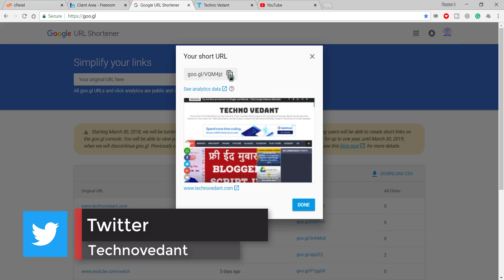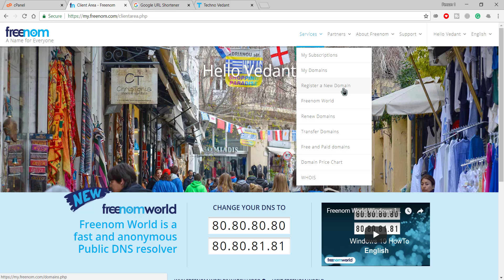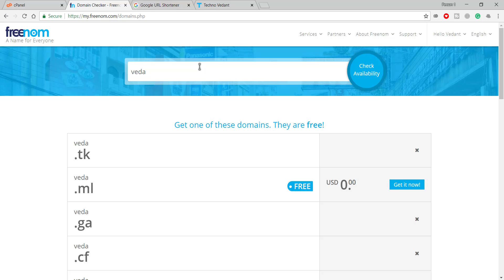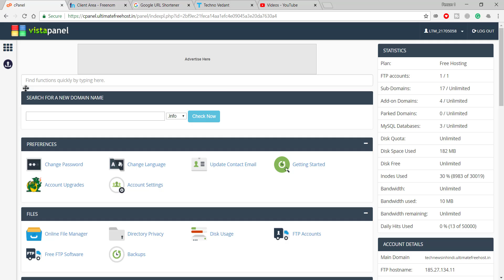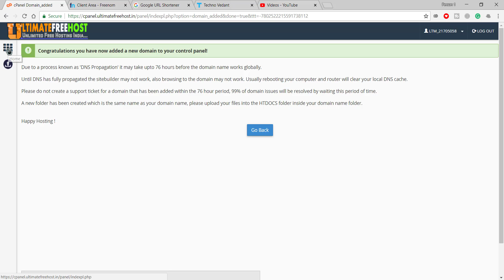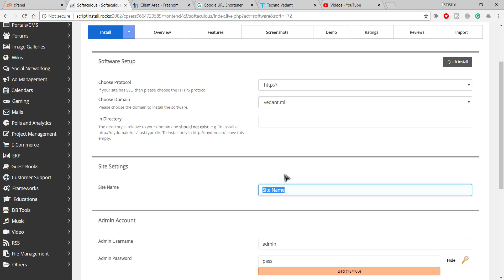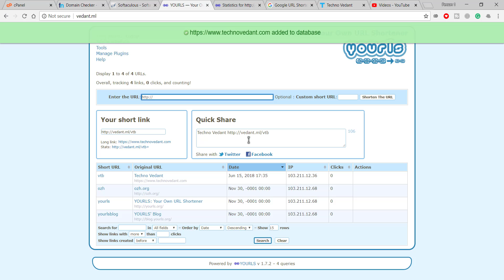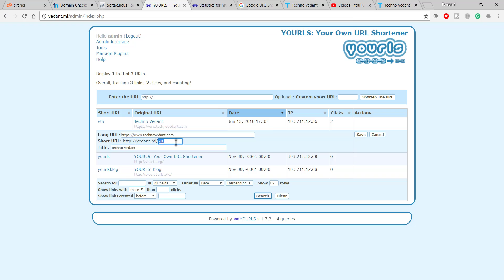How to create your own URL shortener | Best free url shortener | Without coding in Hindi 2018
How to create your own URL shortener | Best free url shortener | Without coding in Hindi 2018. In this video tutorial i will be showing you guys how to create a URL Shortner or start a url shortining service for absolutely free.

Free Android Application:

➤BB Ki Vines and Make Joke Of Videos Free Android Application